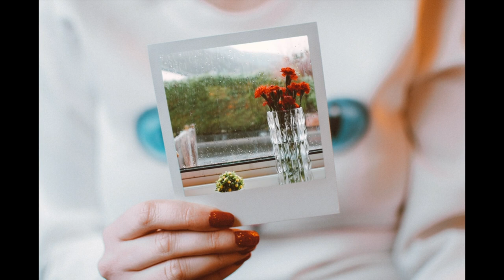मान्छेको बुझ्नै पर्ने स्वभाब / Powerful Inspiring Story